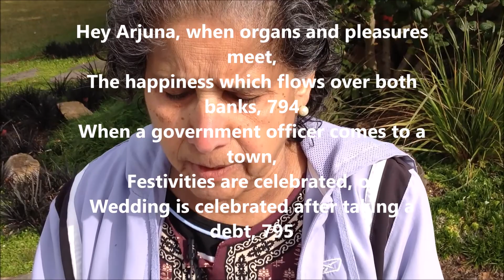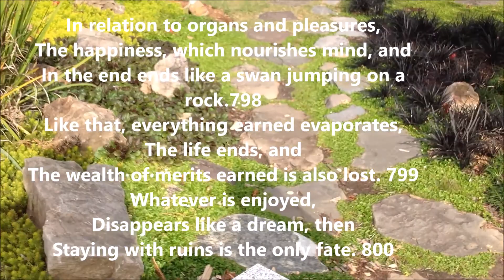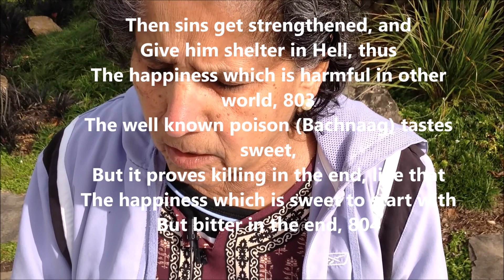Read Dnyaneshwari from Meadowlark Botanical Gardens, Vienna, VA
The happiness of dominant people like Kings and rulers of country, nourishes their minds and in the end ends like a swan jumping on the rock.